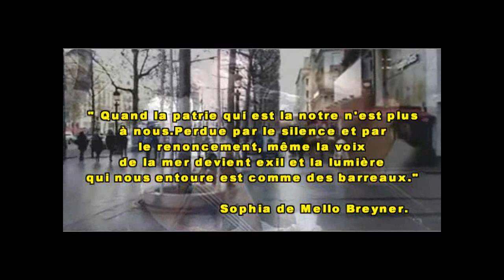Matoub Lounès-Hommage à Slimane Azem ( sous-titrage français )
Vidéo spéciale commémoration du centenaire de la naissance de Slimane Izem.